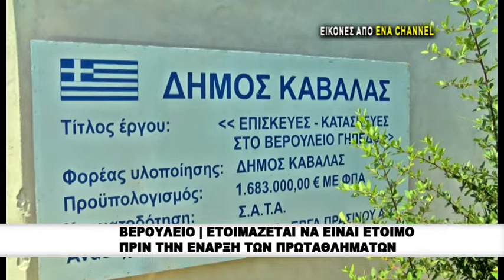Βερούλειο Ετοιμάζεται να είναι έτοιμο πριν την έναρξη Πρωταθλημάτων